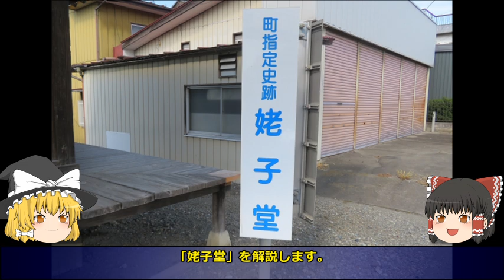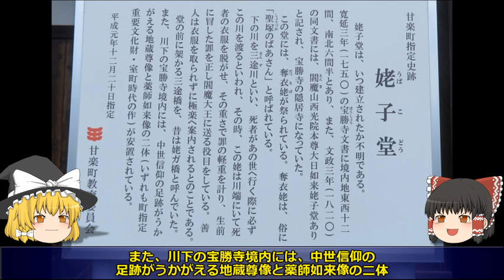【ゆっくり解説】群馬県甘楽郡甘楽町 町指定史跡-姥子堂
霊夢と魔理沙が群馬県の史跡・文化財をご案内します。